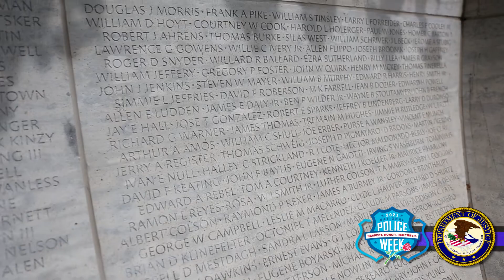Honoring the Sacrifices of Law Enforcement during Police Week 2021 – 30 seconds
During National Police Week, we honor our nation’s law enforcement officers.  They run toward danger, at risk to themselves, to protect and serve.  The U.S. Department of Justice honors those who keep America safe and thanks them for their service.

Narration provided by Drug Enforcement Administration
Acting Administrator D. Christopher Evans

Photo and video content provided by the Federal Bureau of
Investigation; Drug Enforcement Administration; U.S. Marshals Service,
Executive Office for U.S. Attorneys;
U.S. Attorney's Office for the District of Alaska;
U.S. Attorney's Office for the Central District of California;
U.S. Attorney's Office for the Western District of Missouri (Photo Credit: Amber Whitney);
Arlington County Police Department, Virginia;
Denver Police Department, Colorado;
Tulsa Police Department, Oklahoma